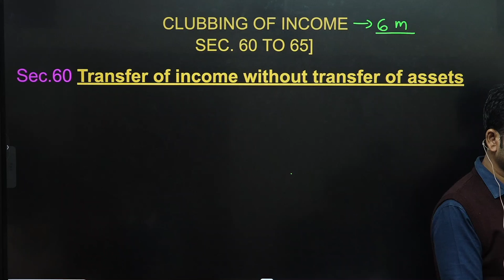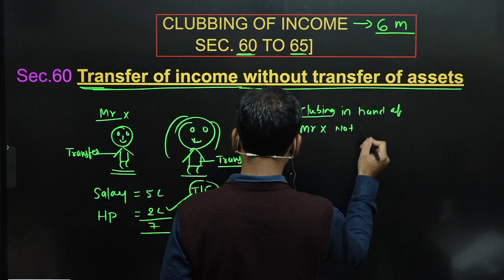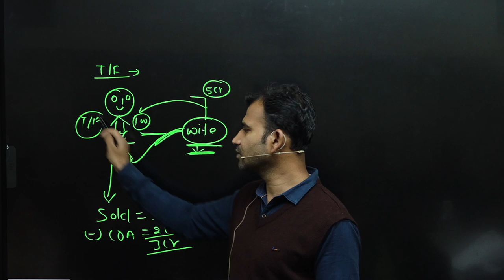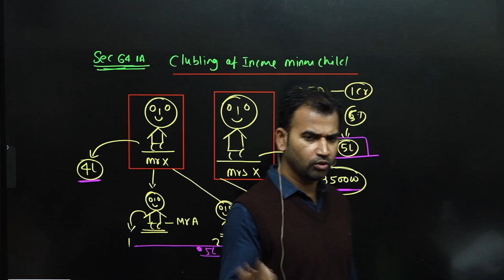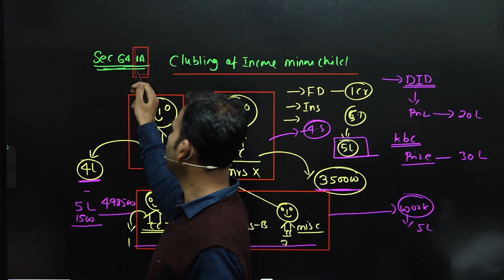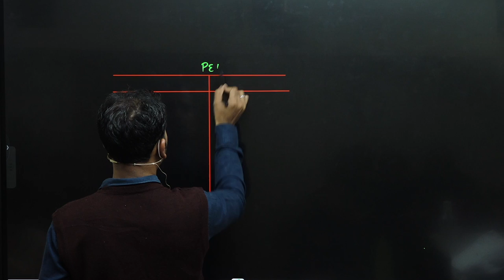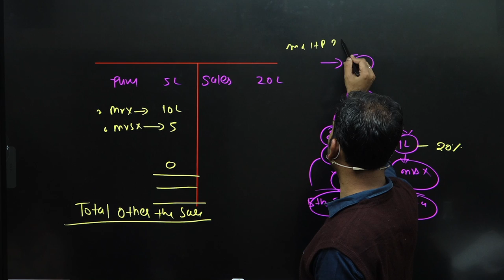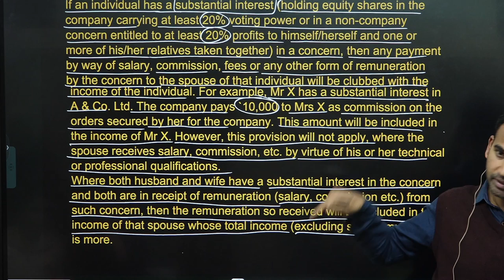income tax for b.com class || part 1 || clubbing of income || bcom class || sol/du/dusol || intro